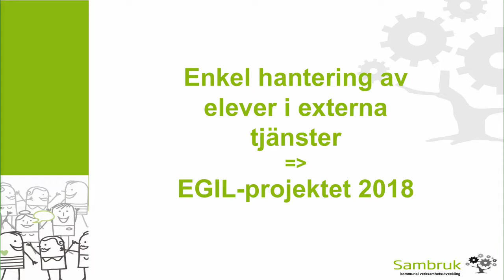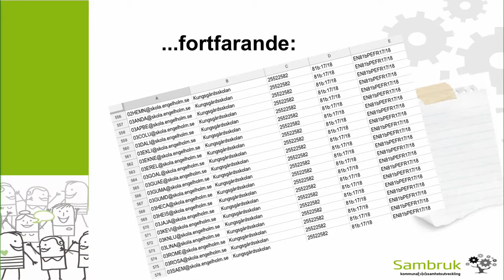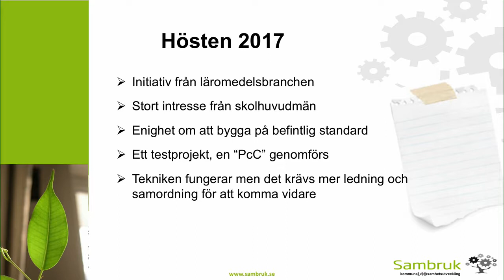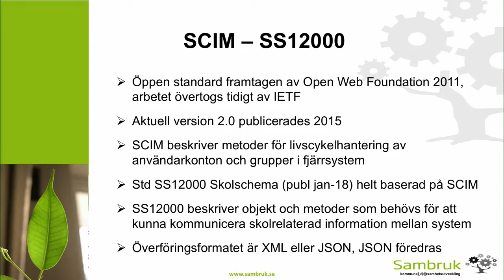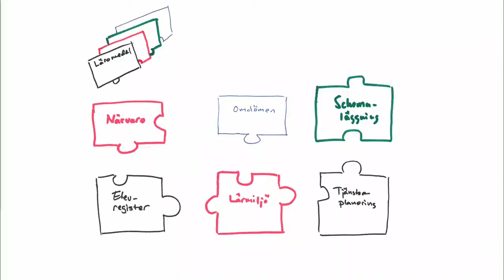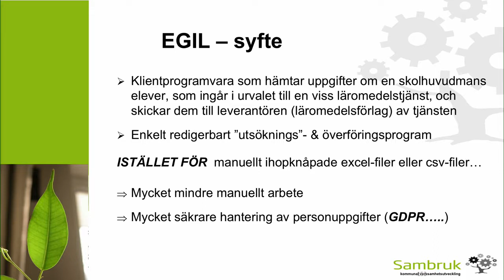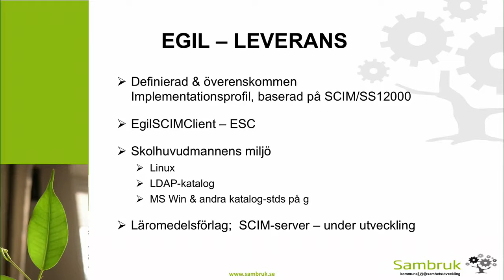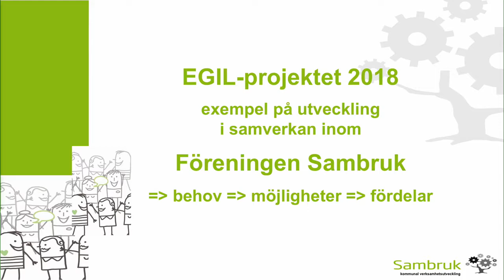Enkel hantering av elever i externa tjänster - Claes-Olof Olsson, Bengt Wällstedt, Palle Girgensohn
Första etappen av Egil ScimClient är klar. För skolorna innebär Egil SCIMClient (ESC) att man slipper manuell hantering av elevdata i externa tjänster eftersom ESC hämtar uppgifter om de elever som ingår i urvalet till en viss tjänst och skickar dem till tjänsten.